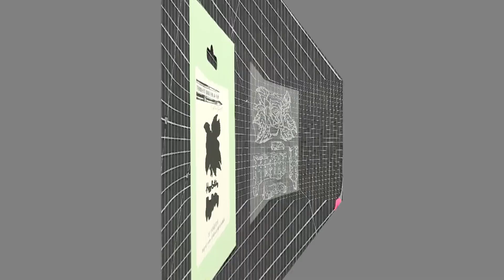Watercolouring and Stamping Techniques by Claire Manning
Claire Manning from Thirsty Brush shows more techniques using her latest collection SKETCH HAPPY.
You can catch the LIVE demo's on Create and Craft TV at 11 a.m. on Tuesday 2nd April.